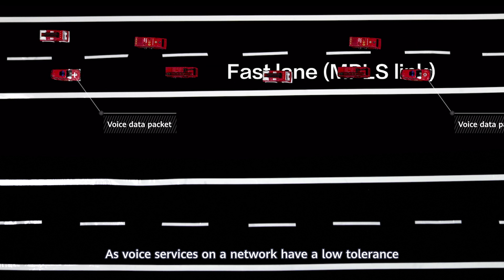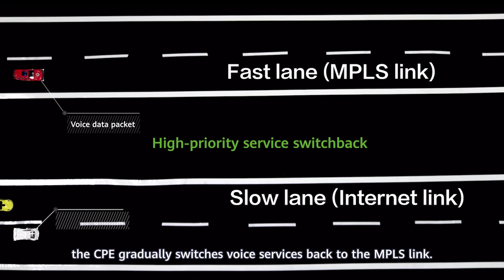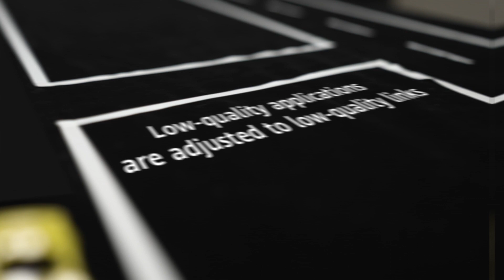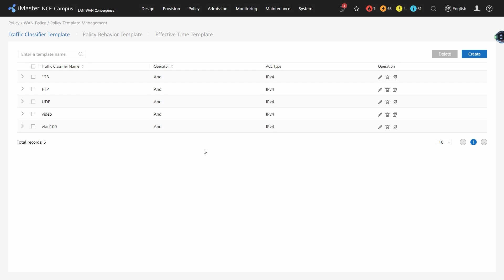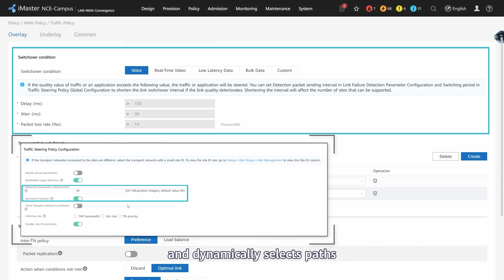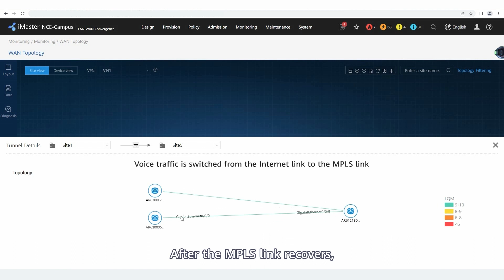Huawei SD-WAN Demo: Intelligent Traffic Steering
Huawei's SD-WAN Application-Based Intelligent Traffic Steering Solution protects SLA-sensitive applications from link congestion and ensures the quality of VIP services. How? It precisely identifies applications in multiple ways, determines which traffic belongs to which applications, and monitors link statuses based on the application priority or link quality requirements to dynamically adjust the forwarding paths for different applications.